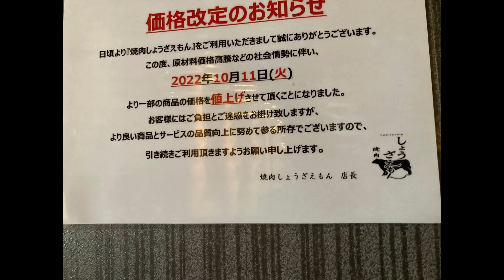神奈川県小田原市 焼肉しょうざえもん 焼肉ランチ定食と和牛ざんまい